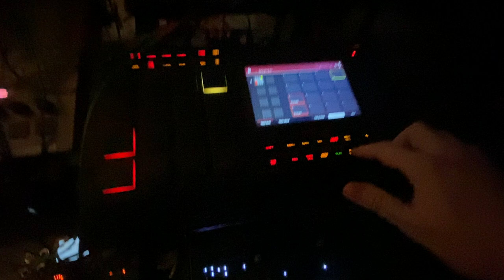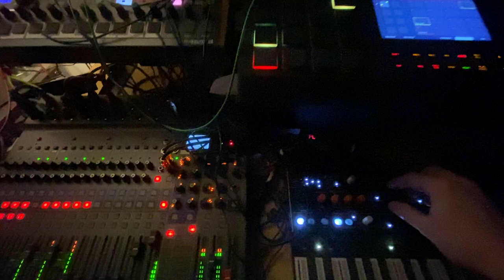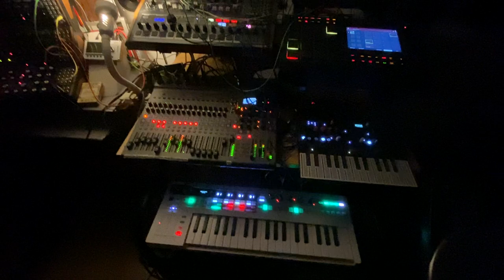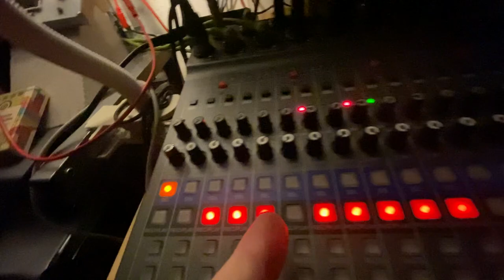mQtley sQrew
I could still find more title with Q+Q title initials but then I'd like to get back to titles I can associate with a melody, because, honestly, I don't even remember what I did last week sounded like, even if I know I ended up thinking "one day, I will master these fine loops into something really fine".🤓